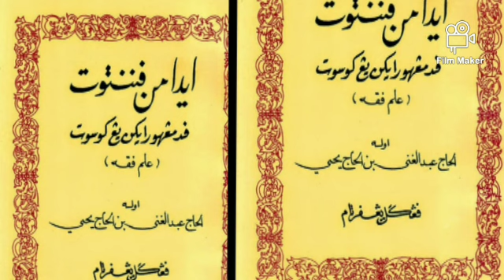Rukun atau Fardu Haji dan Umrah